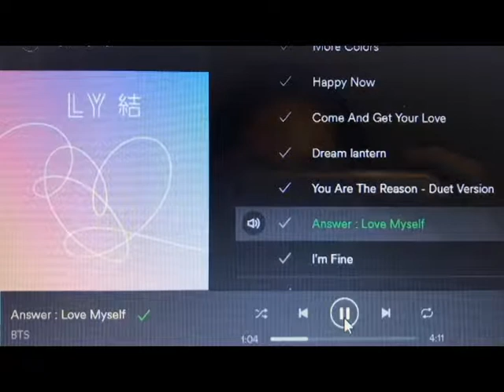BTS // Answer: Love Myself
September 12, 2018 at the Oracle Arena in Oakland, CA.